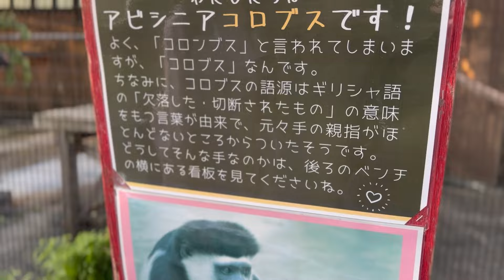【前編】東京から30分。1泊2日の旅行 〜みなとみらい編〜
三井ガーデンホテル横浜みなとみらいプレミアに泊まってきました。超一流のホテルで最高でした☺️